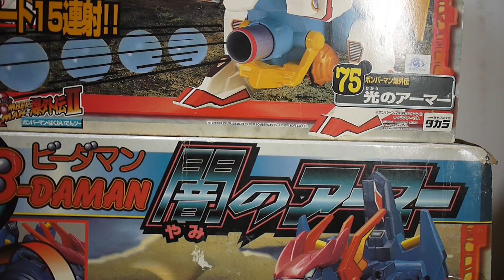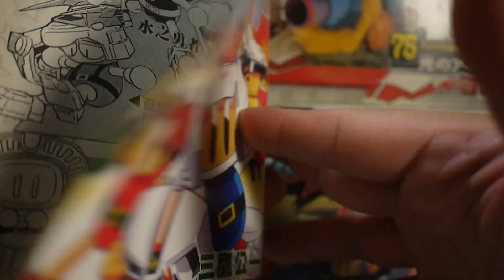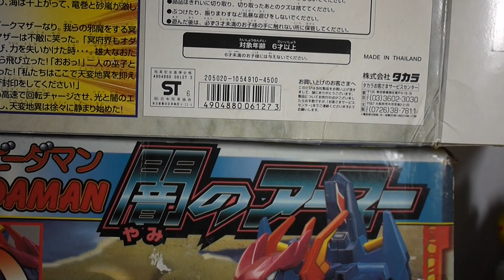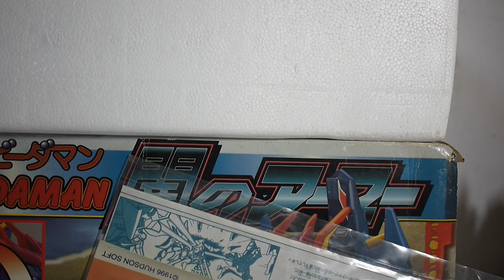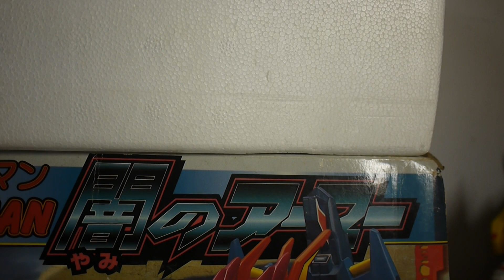豪宅玩具~1984~(2021年兒時玩具六連發5)1997 B-Daman轟炸超人炸彈超人 彈珠超人爆外傳 光之魔神 暗之魔神 暗之龍神 光之龍神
彈珠超人爆外傳​勇者降臨篇系列的六大魔神~算是全部都收集到了
光~暗~這兩個~個人覺得根本跟其他魔神是不同體系!
其他4個(火水風土)算是組裝模型!彈是光暗基本都沒有可以組裝的地方
優點就是他們2個有強大的連射功能!

2021年兒時玩具開箱
mega armor洛克人X Mega Man X 懷舊玩具 可動公仔 洛克人X 機械裝甲座駕 洛克人X騎乘裝甲
1997 B-Daman轟炸超人炸彈超人 彈珠超人爆外傳 光之魔神 暗之魔神 暗之龍神 光之龍神
TOMY 1997 霹靂酷樂貓 サイボーグクロちゃん 酷樂クロ マタタビ 剛萬太郎 小太郎 小M
1989勇者鬥惡龍 達伊的大冒險勇者鬥惡龍 神龍之謎 公仔 魔軍總司令 哈德拉 ハドラー 巴特拉

彈珠超人爆外傳​勇者降臨篇